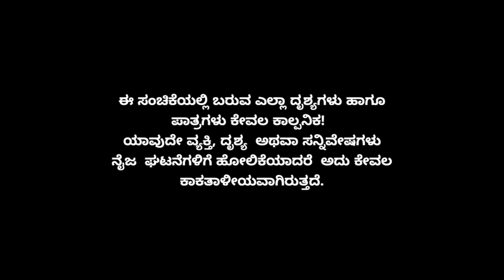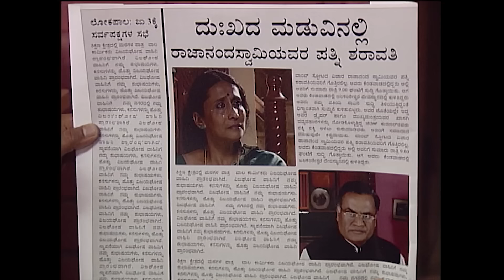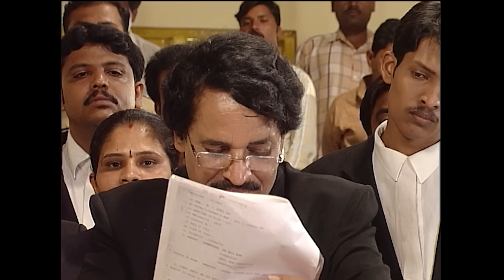Muktha Muktha Episode 717 || TN Seetharam